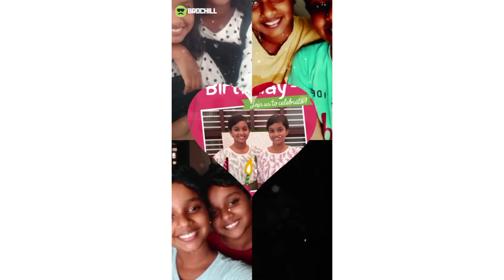Happy Birthday Twins 🥳 (Thakku kudu)❤️